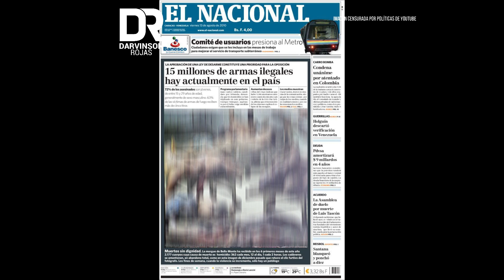LA FOTO DE CADÁVERES EN LA MORGUE | Historias de periodistas de Venezuela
El 13 de agosto de 2010, el diario El Nacional publicó una fotografía realizada por el fotógrafo Alex Delgado, donde captó varios cadáveres amontonados en la morgue de Bello Monte, en Caracas, capital de Venezuela.